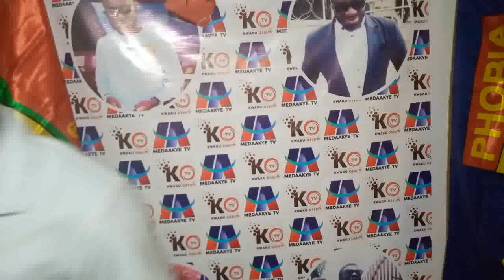TRANSFER NEWS KONADU YIADOM SPEAK ABOUT KOTOKO... COACH OGUM WINS ANOTHER AWARD.. ADUANA SECRET ...